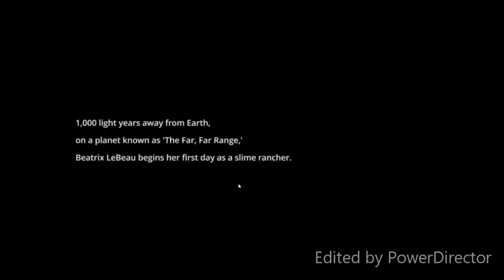big brother in slime rancher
Slime Rancher Big brother plays first time